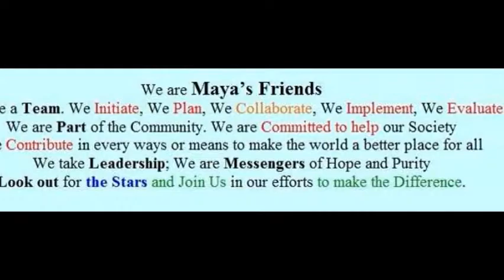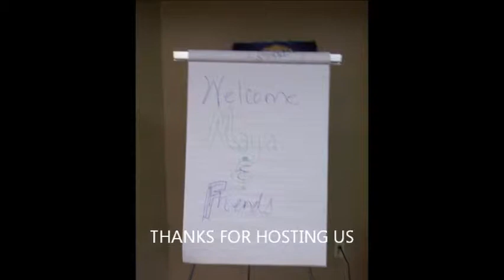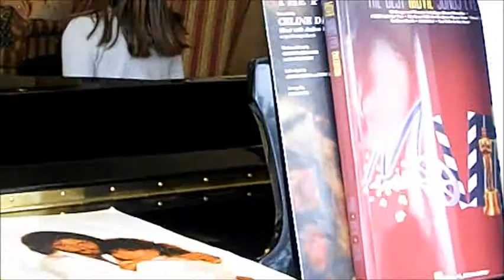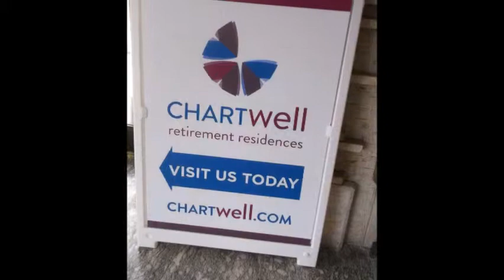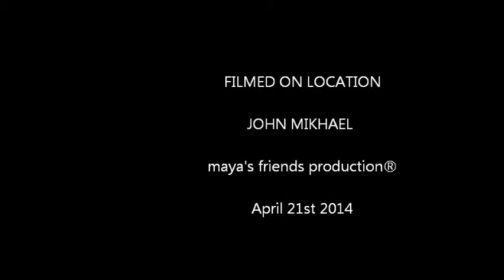Maya Mikhael- Maya's Friends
Maya's Friends with seniors in our community.